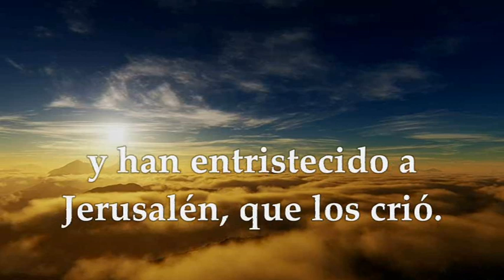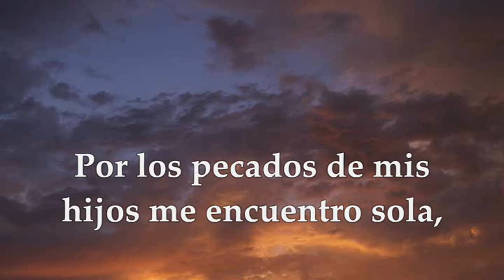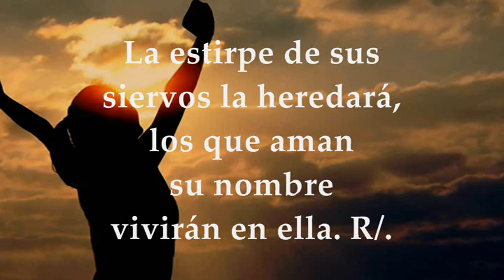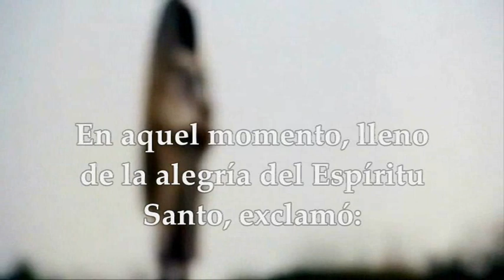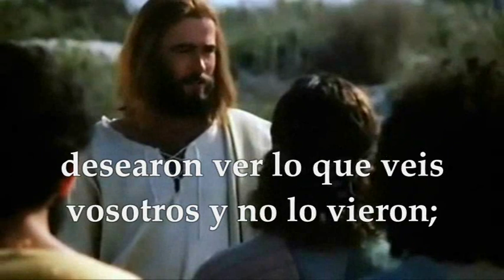SÁBADO OCTUBRE 2 DE 2021 | LUCAS 10,17-24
LECTURAS Y EVANGELIO EUCARISTÍA SÁBADO OCTUBRE 2 DE 2021 SÁBADO XXVI SEMANA DEL TIEMPO ORDINARIO CICLO B
Primera Lectura: Del libro del profeta Baruc 4,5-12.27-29 Salmo 68,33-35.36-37 R/. El Señor escucha a sus pobres Evangelio según San Lucas 10, 17-24